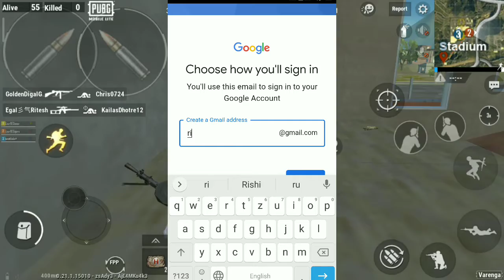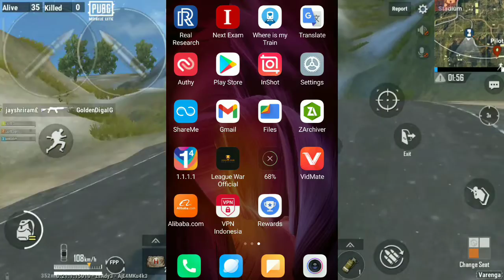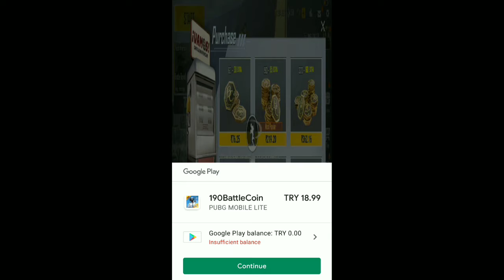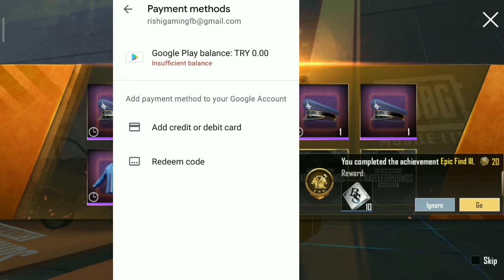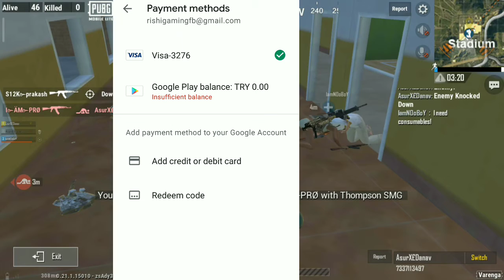servercallbackproblemsolve Server Unblock BC purchasing unban | Pubg Lite BC Purchase Problem fix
Published

Hii guy

My I'd - OMG彡RISHI彡FB

ABOUT ME

MY DEVICE. Readmi Note 8 pro

THUMBNAIL EDITOR. LOGOPIT PLUS